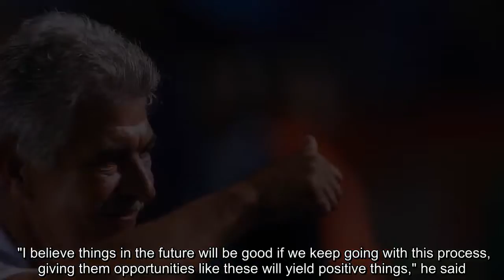Ricardo Ferretti lauds Mexico youngsters: '80 percent of them will be in next World Cup'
FacebookTwitterFacebook MessengerPinterestEmail After Mexico's 1-0 loss to Chile in Queretaro on Tuesday night, interim Mexico manager Ricardo Ferretti was mostly complimentary of his young group of players. The Brazilian-born boss believes the home team had more scoring chances than their opponents did, though mistakes up front prevented El Tri from getting on the board. "We're talking about a new generation of young players and naturally, we have to think they can make mistakes and have ups and downs like any youngster," Ferretti said in the post-match press conference. "I insist [that] 80 percent of the players you saw tonight will be in the next World Cup." In a match that ended 1-0, Chile grabbed a late winner from Benfica striker Nicolas Castillo, a well-known figure for Mexican fans who watched him light up the league with Pumas UNAM before departing last summer for Portugal. "I'm calm after this game," said Ferretti. "I think this was a game in which we matched up well and the thought that we had more chances in front of goal." Ferretti had made it a point to de-emphasize the clamor for revenge from some sectors of media and fans following Chile's 7-0 thrashing of Mexico in the 2016 Copa America Centenario. However, the Tigres UANL coach sent a message early on by trotting out an ultra-offensive lineup, featuring PSV winger Hirving Lozano, Wolverhampton striker Raul Jimenez and Porto forward Jesus Corona up front. "They competed against a very good team tonight and I'm calm, though not satisfied. I believe this process with these players will be very beneficial if we keep getting games against rivals like Chile and the upcoming two versus Argentina," Ferretti continued. Facing off against the likes of Alexis Sanchez and Arturo Vidal, Ferretti praised his young team for rising up to the challenge against established stars. Mexico has lost three of its four games following the World Cup, and the coach has mostly relied on younger players to ease the generational shift for the country's next permanent manager. Amid the paltry results, Ferretti was adamant about having perspective amid the growing pains. "I believe things in the future will be good if we keep going with this process, giving them opportunities like these will yield positive things," he said. "But this word I will use is tough for some: patience. See what I mean? We need patience from all to see this through." Rumors that El Tri's veteran players were in the midst of a rift with the Mexican federation and Ferretti were also addressed by the coach, saying there was no controversy behind his selections. Mexico's captain, Andres Guardado, and its all-time leading goal scorer, Javier Hernandez, were notably left off. "Who didn't come this time? Guardado? He's injured. Chicharito? He's ill. Who else? You keep forgetting these things. We brought plenty of players from Europe. Diego [Reyes] came. [Nestor] Araujo. [Marco] Fabian. Chucky [Lozano]. Raul [Jimenez]. Next time around, those